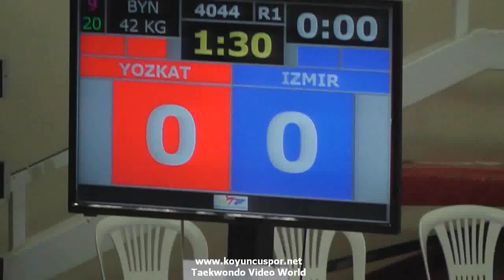42kg Quarterfinal Sila Ezgi Yagci vs Beydanur Demirbilek (2016 Turkish Junior TKD Championships)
2016 Turkish Junior Taekwondo Championships -
2016 Gencler Turkiye Taekwondo Şampiyonası -
26 - 31 Ocak 2016, Alanya - Turkey.